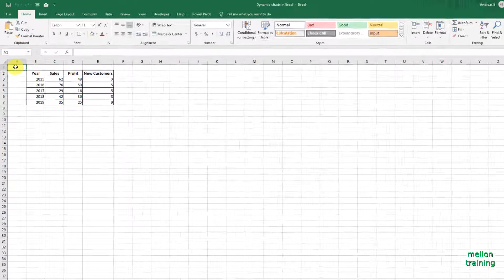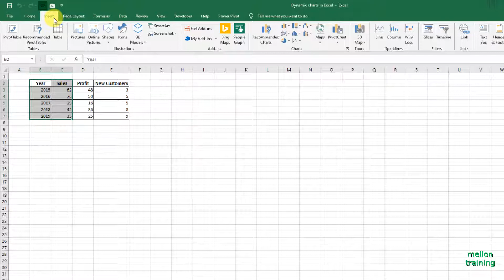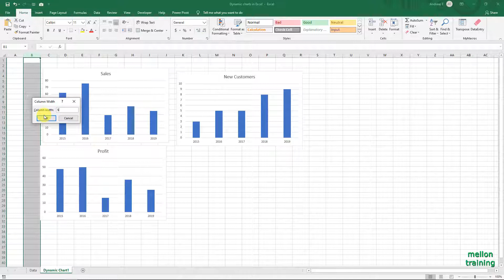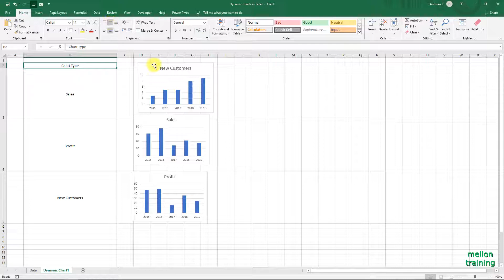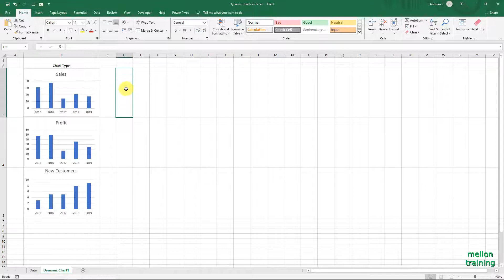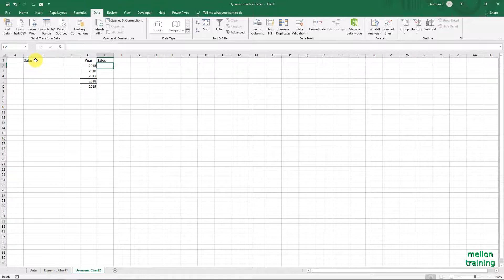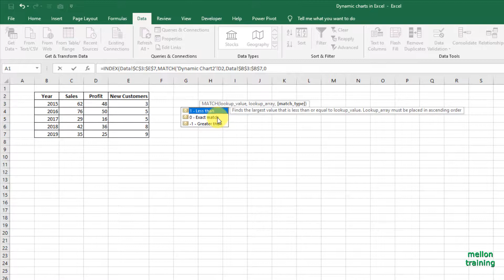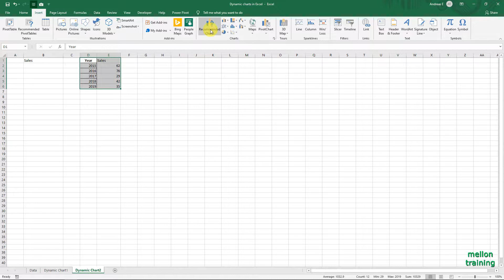How to make DYNAMIC CHARTS in Excel 2019 with Drop-Down Lists & Filters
👉 What You'll Learn:
In this Video Tutorial you'll learn how to make Dynamic Charts in Excel 2019 using Drop-Down Lists and Filters. Dynamic or interactive charts are special types of charts where a chart is presented but the user can also interact with the chart. There is no clear distinction between dynamic and interactive. A dynamic chart will only use Excel’s native tricks and tips like data filters , camera tool etc. Whereas an interactive chart will use some of the developer toolbar features. Dynamic charts are often used in dashboards. Also you will learn 2 different methods of creating dynamic charts.